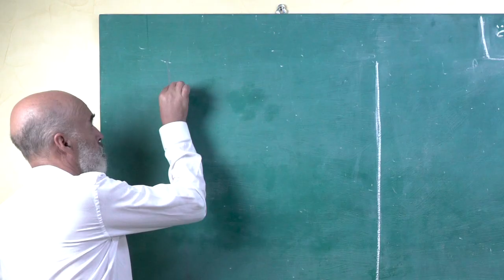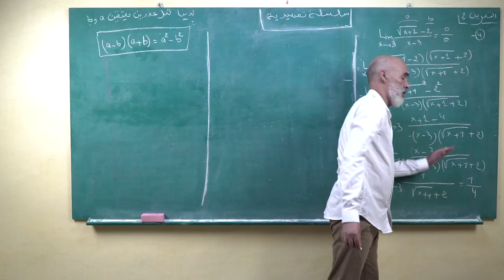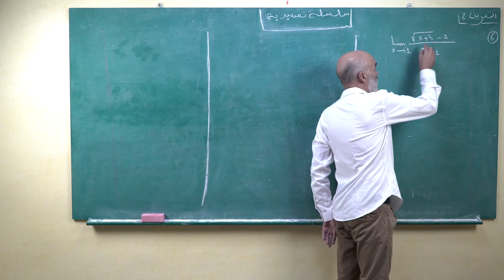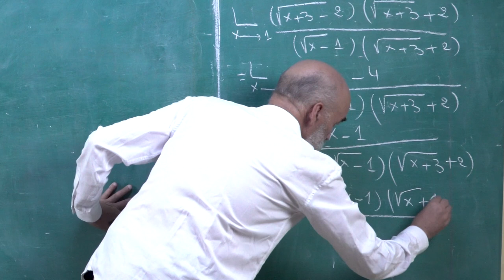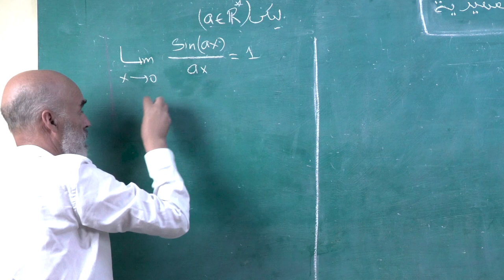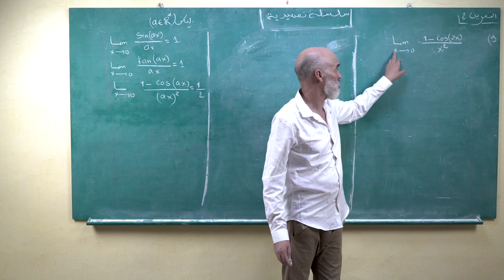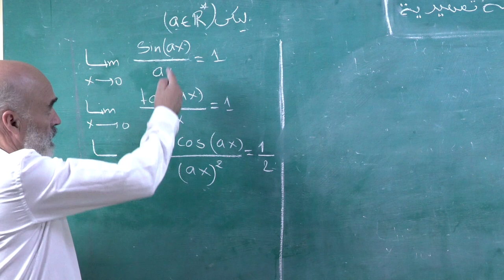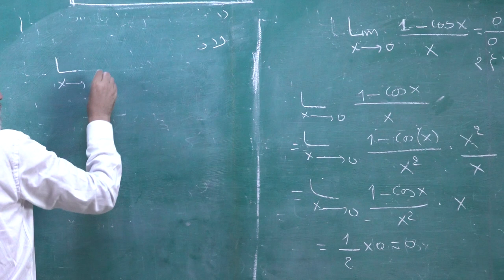سلسلة تمهيدية 3 - النهايات من الصفر تقنية المرافق نهاية الدوال المثلتية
تمهيد لدرس الاتصال , تمهيد لدراسة دالة , حساب النهايات , تقنية القسمة الاقليدية لحساب النهايات , التعميل , تقنية المرافق , حساب نهاية الدوال المثلتية